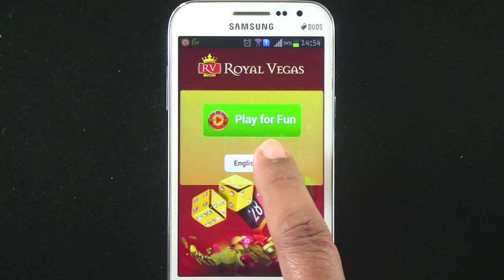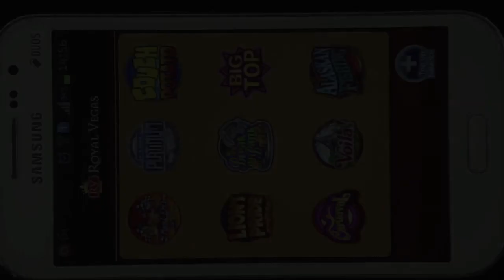Royal Vegas Casino - Christmas Edition - Video Review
Casino Slot Machines Reviews: As the app is updated, we are presenting you the newer version of Royal Vegas. The app got only better!